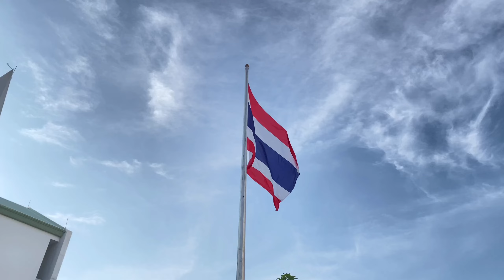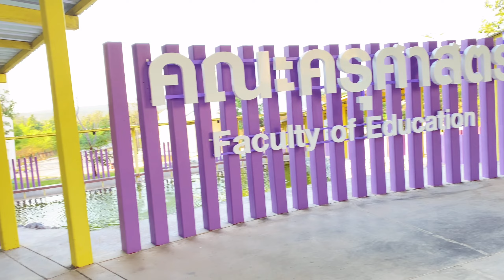ทัวร์อาคารเรียนคณะครุศาสตร์ ศูนย์แม่ริม ( สะลวง )